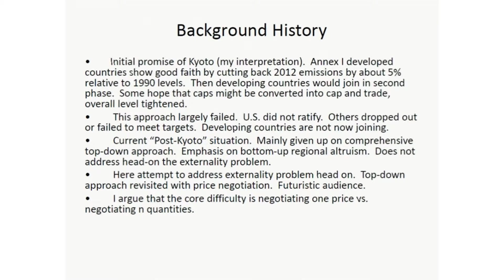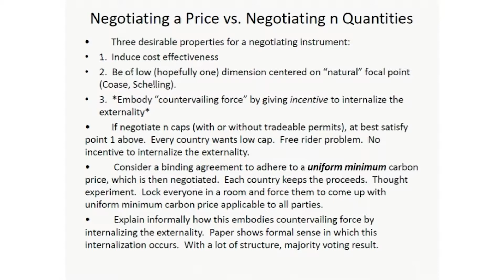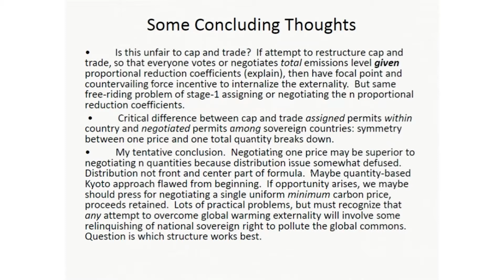A Uniform Carbon Price Against Global Warming?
In this MCC video presentation Martin Weitzman from Harvard University explains that negotiating a single uniform minimum price for carbon dioxide may be superior to negotiating quantities because the distribution issue is somewhat defused. He describes that the quantity-based Kyoto approach might have been flawed from the beginning.